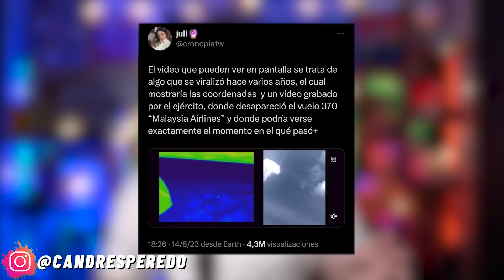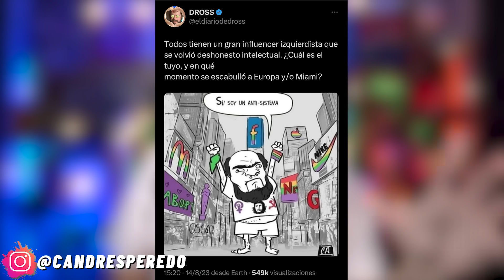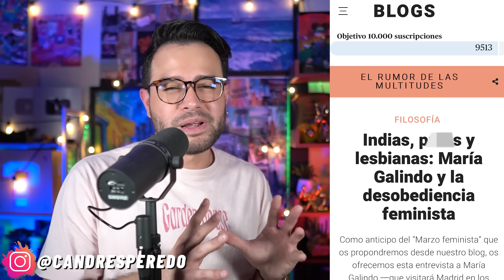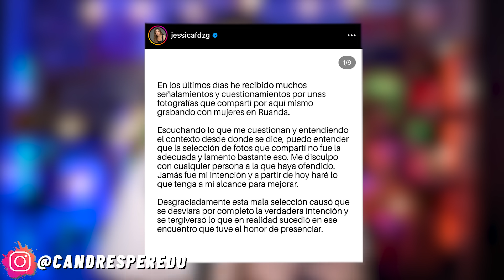FILTRAN video! DROSS explota! KIKA presa!? AVIÓN DESAPARECIDO! Captan a WENDY! JESSICA FERNANDEZ!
Buenas Gente! Les dejo mis redes:
¡Nos vemos en internet! Estoy como @candresperedo más detalles:
0:00 Inicio
1:16 Luis Torres anuncia!
1:55 Filtran video del avión desaparecido!
4:58 Dross explota en Twitter!
7:25 Polemica con Jessica Fernandez!
12:42 Kika Nieto a la Cárcel!?
17:09 Escándalo en la fiesta de Galilea! Wendy!
20:57 Juicio Millonario! Demanda a su familia
24:22 Kids Choice Awards